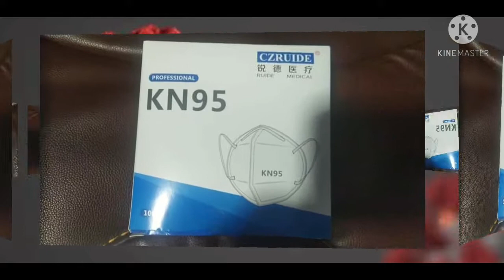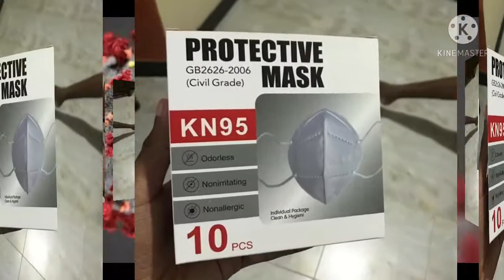කොරෝනා වලින් බේරෙන්න?careful with corona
corona gatalu corona upades corona update srilanka situation